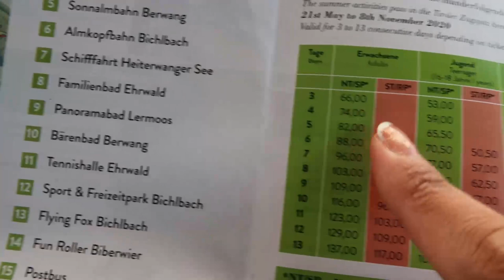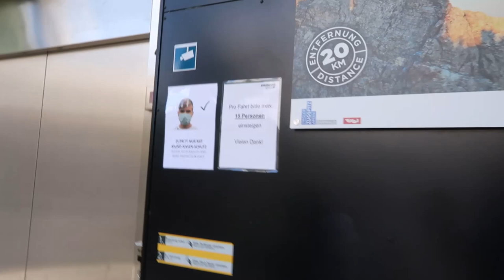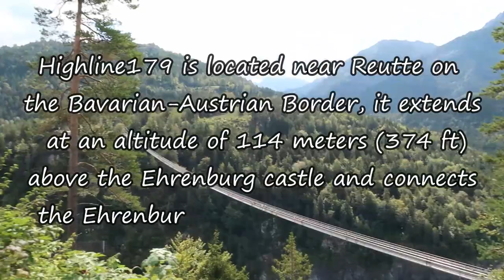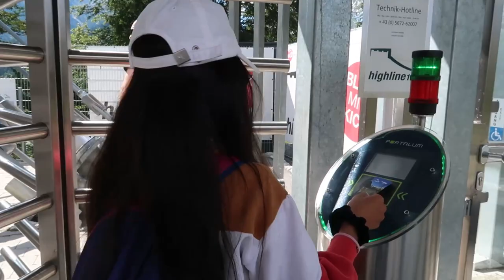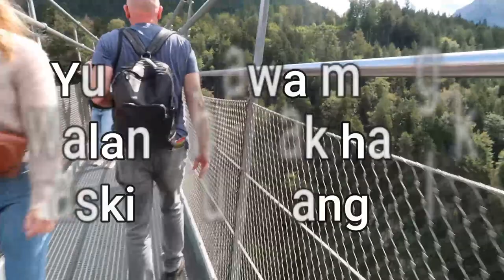HIGHLINE 179, THE LONGEST PEDESTRIAN BRIDGE IN THE TIBET STYLE / AUSTRIA ❣ by Liza Mejer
SPECIAL SHOUT OUT TO MY MEMBERS!
Thank you so much guys for supporting my channel 😘🥰🧡

✅ @Scarlet Camajalan ❣ Very supportive🧡 but she is not a youtuber!

Thank you so much!!!G7